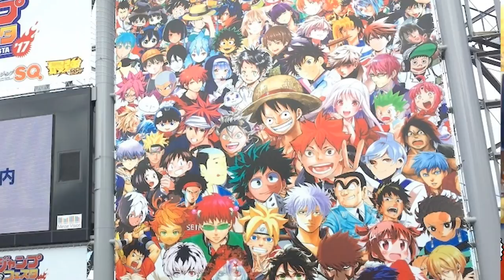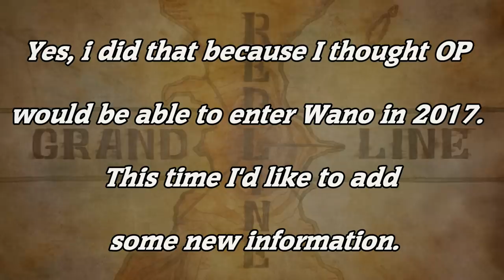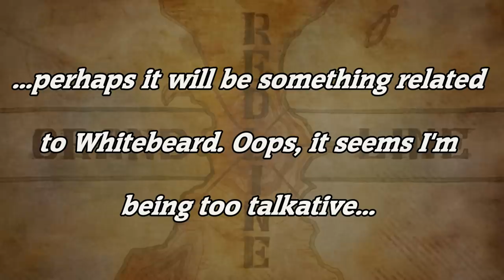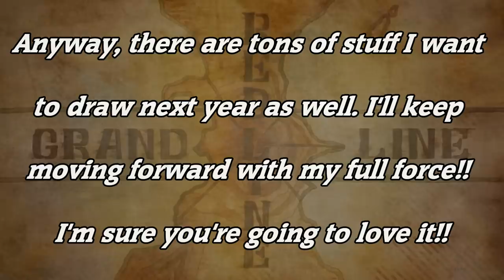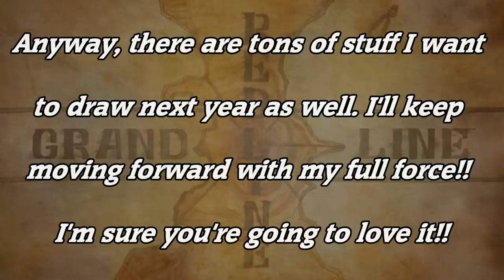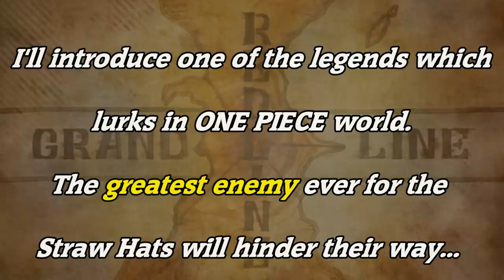Wano News + The Greatest Enemy For the Straw Hats? - One Piece Discussion | Tekking101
This is news that was released by Oda for Jump Festa 2017, thanks to Sandman AP for the translations!

What are your hopes for this news of a "legendary" character appearing soon and the greatest enemy that will face off against the Straw Hats?

Want to send me fanmail? Send To:
Matthew Crawford